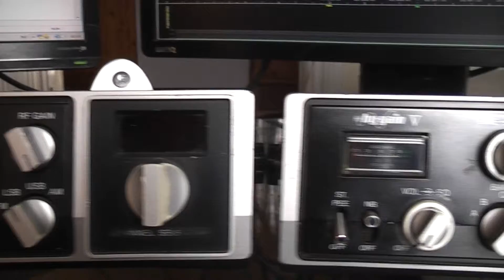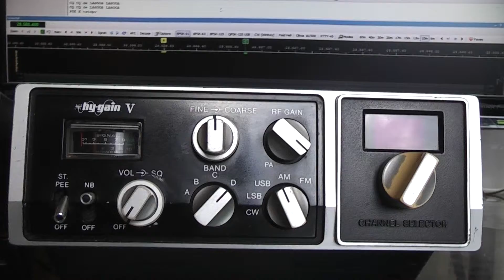Hygain 8795DX-2795DX and 2795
Hygain v 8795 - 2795DX and 2795